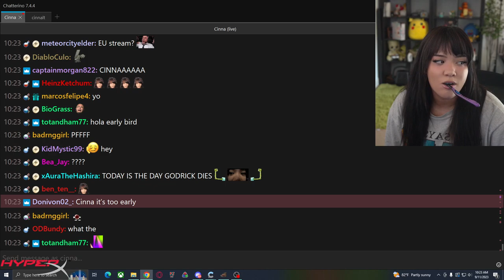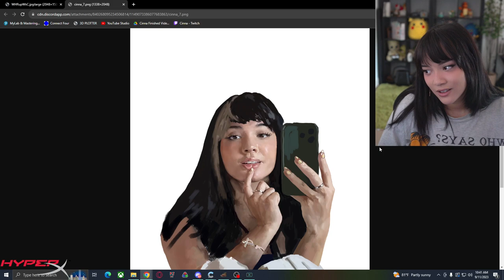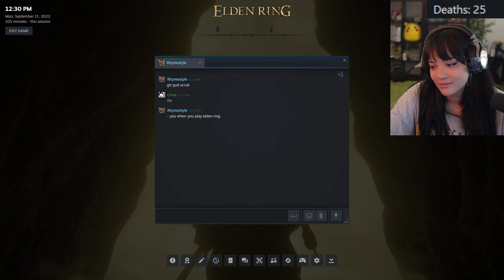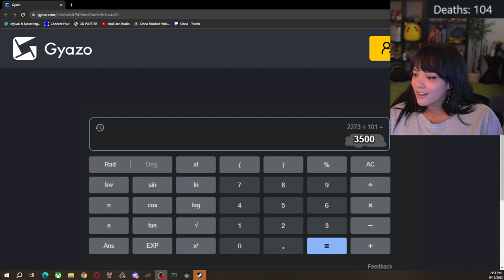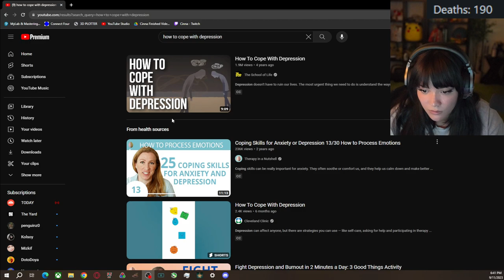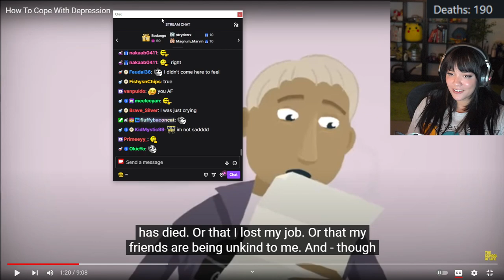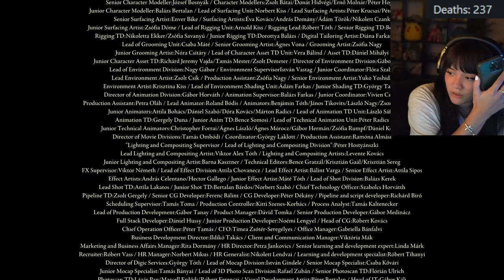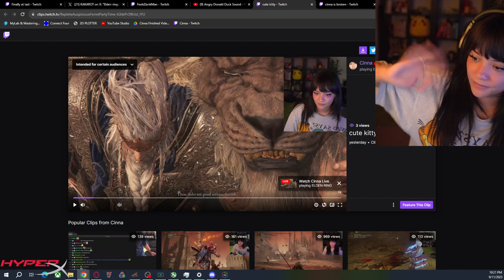Beating the entire game by 12AM Every Death= 30 seconds timeout Not beating the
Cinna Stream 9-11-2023